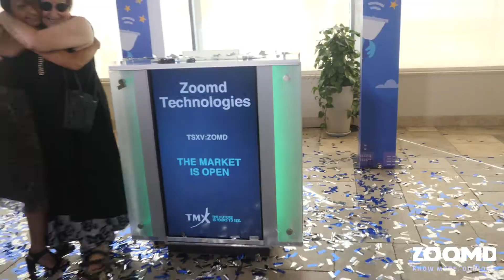Bell Ceremony: Opening the trade on the TSXV, September 3rd 2019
Opening the TSX Ventures trade on September 3rd, 2019.
It was a very exciting moment for the co-founders, families, and partners that were together on the journey for a long time.
Hard work pays off, and it's also very humbling to have such a team together.
In the video:
Amit Boehnsky- co-founder and Chairman
Ofer Eitan- CEO
Omri Argaman- CMO
Niv Sharoni- CTO
Mr. Stanley Gomes- Senior TC, Canadian Embassy, Israel
Yossi Boker- the TSX &TSXV representative in Israel